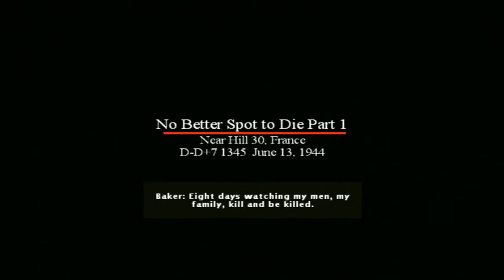Brothers in arms D Day Level 13 No Better Spot to Die Part 1